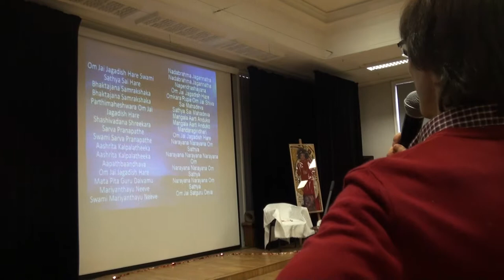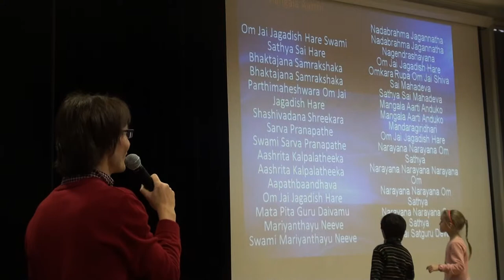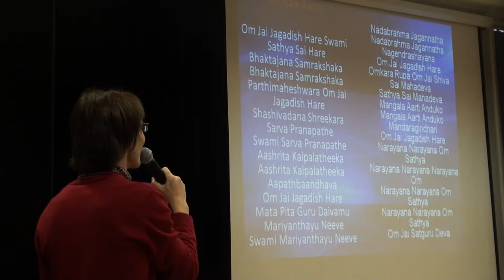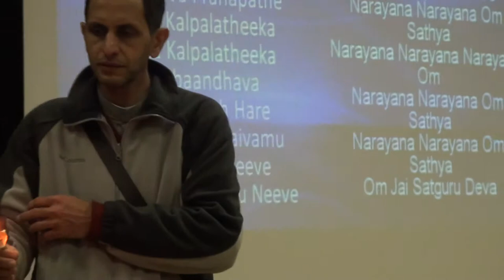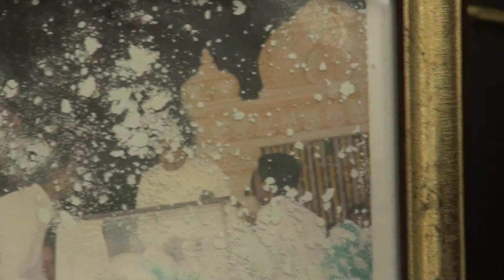Празднование дня рождения Саи-Бабы в Риге 23.11.2014 - 00053